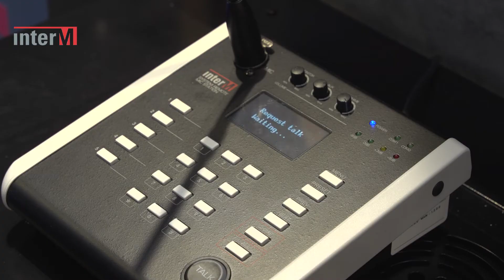Inter-M IP-1015 Network Speaker range for PA and BGM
Professional audio market leaders - Inter-M - reveal their latest range of audio-over-IP network loudspeakers for public address and background music applications.
CIE-Group's resident audio expert, Pete George, explains the benefits of IP audio and introduces the Inter-M IP1015 IP loudspeaker product range.

0:00  Intro
0:18  How has IP impacted security?
3:21  The benefits of IP
4:34  How Audio-Over-IP simplifies installation
5:24  Analogue to IP

Inter-M IP Loudspeaker range:
IP-1015WS - IP Cabinet Speaker